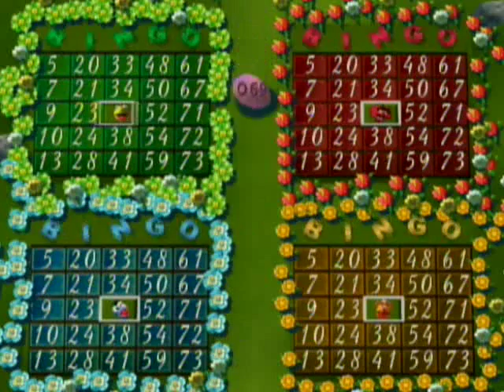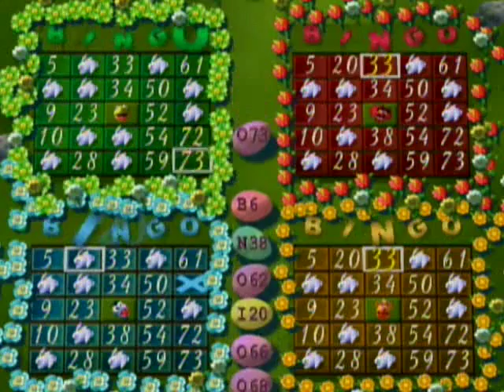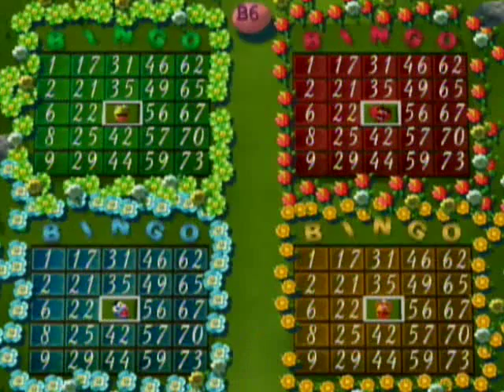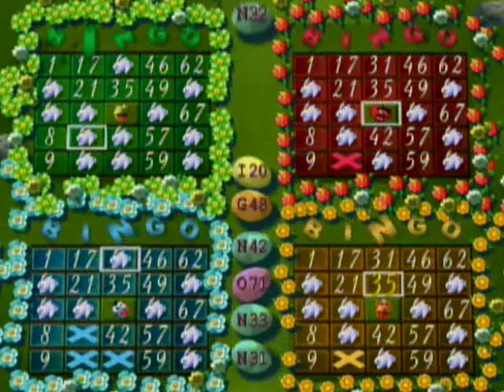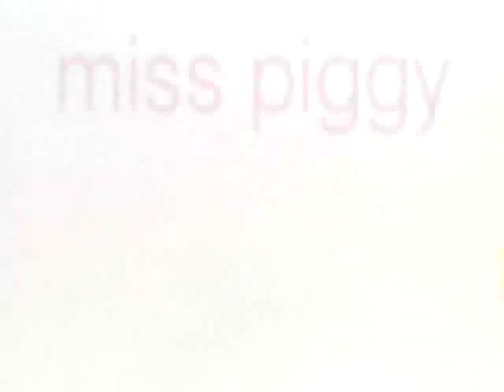Let's Play Muppet Party Cruise: Part 2: A Real Muppet Video.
Oh, wait it's just Miss Piggy, we finish our first board of this game.